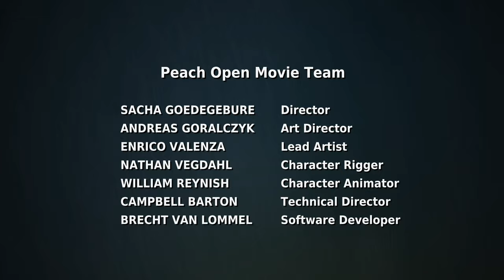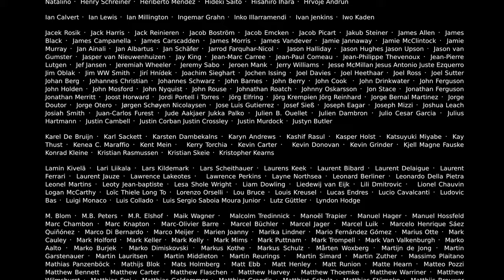Big Buck Bunny 4k Original Version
This is the non-sunflower version of Big Buck Bunny in 4k.

Pixels interpolated to 4k using Lanczos3 algorithm on Avidemux's swsResize.
Rendered on Google Cloud Platform for 2 hours.

big buck bunny 2160p h264 original